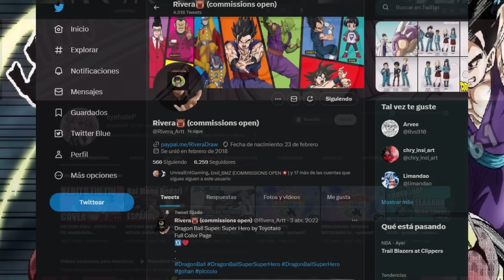¡EL CHOQUE DE LOS TITANES! CELL MAX PERFECTO VS MAJIN BUU | DRAGON BALL SUPER MANGA CAP #2 | ANZU361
Manga especial Cell max para miembros.
¡Saludos a todos! Les presentamos el nuevo capítulo del fan manga de Cell Max Perfecto, titulado "El Choque de los Titanes: Cell Max Perfecto vs. Majin Buu". En este episodio, nuestro villano se enfrenta a los guerreros más poderosos de la Tierra, pero ninguno de ellos es rival para él... hasta que Majin Buu se le enfrenta en una batalla que pondrá a prueba todo su poder. ¿Logrará Cell Max vencer a este formidable enemigo? ¡Descúbranlo en este capítulo lleno de acción y emoción!

Antes de comenzar, quiero agradecer a los miembros del canal por su apoyo incondicional, lo que nos permite seguir creando estos fan mangas. También quiero dar un especial agradecimiento al talentoso dibujante RiveraArt, quien ha logrado plasmar nuestra historia de una manera impresionante una vez más. ¡Esperamos que disfruten de este nuevo capítulo tanto como nosotros disfrutamos creándolo para ustedes!

Titulo completo: EL SER MAS PODEROSO DE LA TIERRA HA NACIDO: EL DESPERTAR DE CELL MAX PERFECTO DRAGON BALL SUPER MANGA

Mas Fan mangas e historias alternarivas de videojuegos.
LA HISTORIA DE KAKAROTTO Y SU HIJO METOTSU 2| EL KAKAROTTO QUE COLONIZO LA TIERRA DRAGON BALL ANKOKU
HISTORIAS OFICIALES NO CANÓNICAS: GOHAN NO VA AL TORNEO | VEGETA VS GOKU EN EL PLANETA SUPREMO
DRAGON BALL THE BREAK CAPITULO 2: LA UNIÓN DE GOKU Y RADITZ | TRABAJO EN EQUIPO SAIYAJIN | ANZU361
LA HISTORIA DE KAKAROTTO Y SU HIJO METOTSU #1 | EL KAKAROTTO QUE COLONIZO LA TIERRA DBZ ANKOKU

Temas del video: Dragon ball super, dragon ball z, dragon ball gt, fan mangas.
Canal.
Anzu361.
Resúmenes de fan mangas. dragon ball super manga 91 en marzo. Curiosidades dragon ball super. 117 Curiosidades dragon ball y noticias de budokai tenkaichi 4.Doblaje latino dragon ball budokai tenkaichi 4. Dragon ball kakumei o golden age?